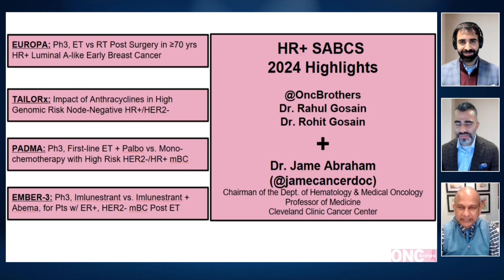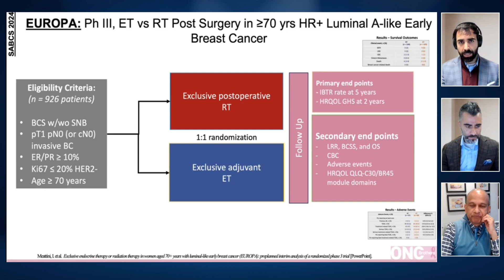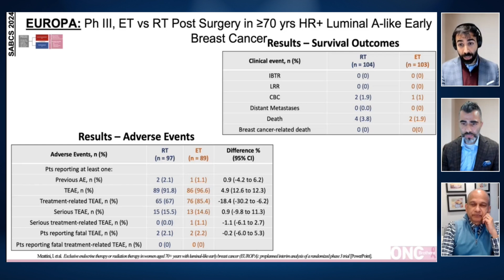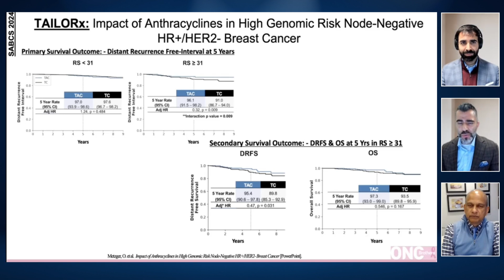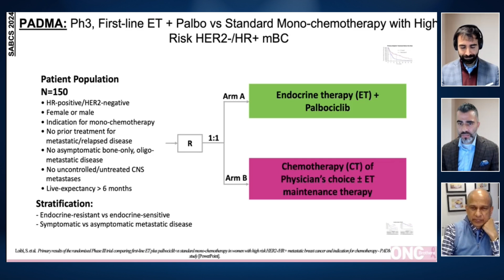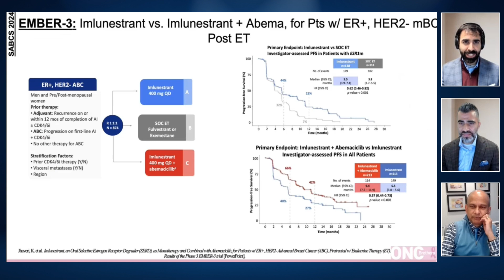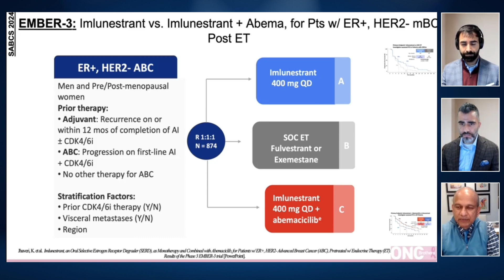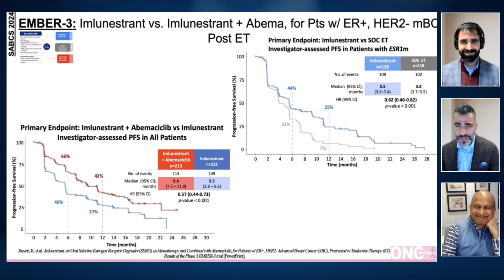SABCS 2024 Highlights - EUROPA, TAILORx, PADMA, EMBER-3 with Dr. Jame Abraham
Welcome to another episode of the Oncology Brothers podcast! In this episode, hosts Rahul and Rohit Gosain are joined by Dr. Jame Abraham from the Cleveland Clinic to discuss key abstracts in the hormone receptor-positive breast cancer space from the San Antonio Breast Cancer Symposium 2024.

Episode Highlights:
•⁠  ⁠EUROPA Trial: A phase 3 study comparing endocrine therapy versus radiation therapy in early-stage breast cancer patients over 70. Discover how the results may impact clinical practice and patient decision-making.
•⁠  ⁠TAILORx Study: Updates on the benefits of anthracycline-based chemotherapy for patients with a recurrence score of 31 and above. Learn how this data influences treatment options for younger patients.
•⁠  ⁠PADMA Study: Insights into the role of CDK4/6 inhibitors combined with endocrine therapy versus chemotherapy in aggressive disease settings. Understand why this combination remains the standard of care.
•⁠  ⁠EMBER-3 Study: An exploration of the new oral selective estrogen receptor degrader, imlunestrant, and its promising results in combination with abemaciclib for patients with hormone receptor-positive, HER2-negative metastatic breast cancer.

Join us as we delve into these important studies and their implications for the future of breast cancer treatment.